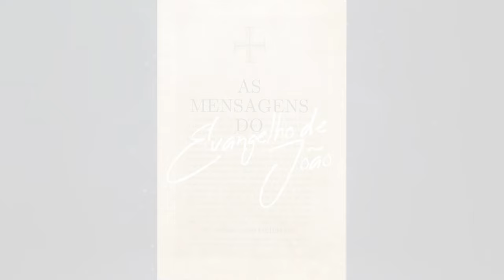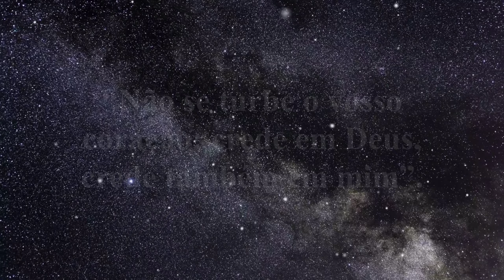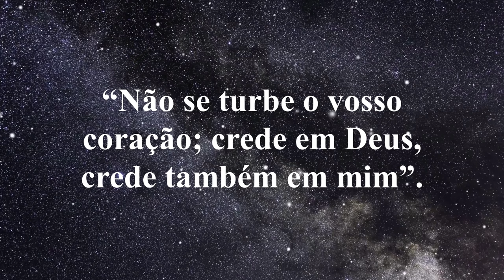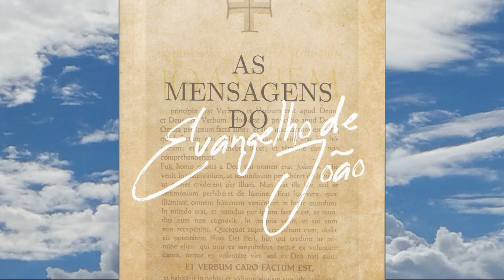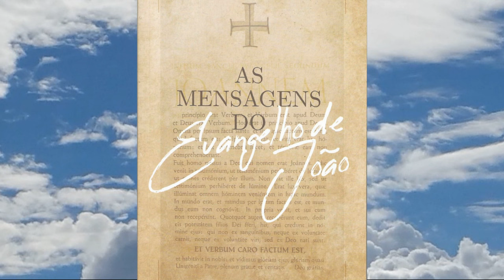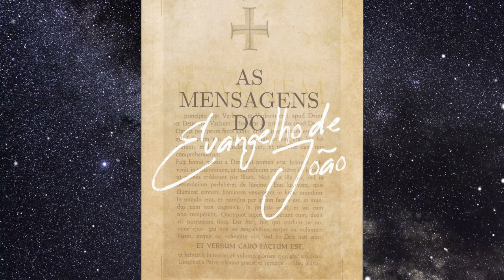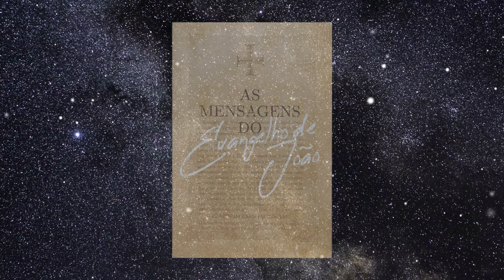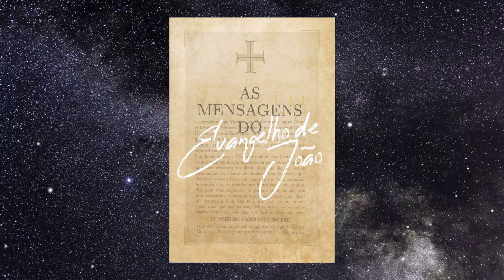“Não se turbe o vosso coração; crede em Deus, crede também em mim”. - PARTE 14